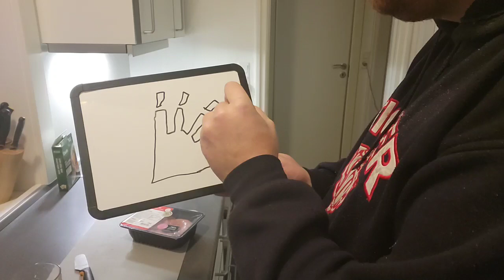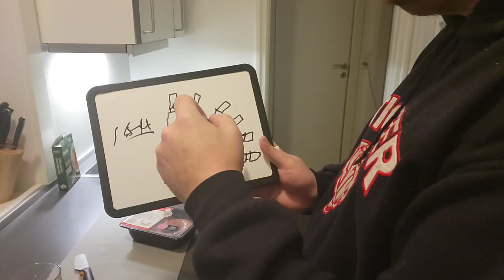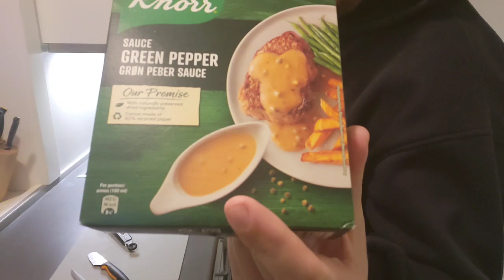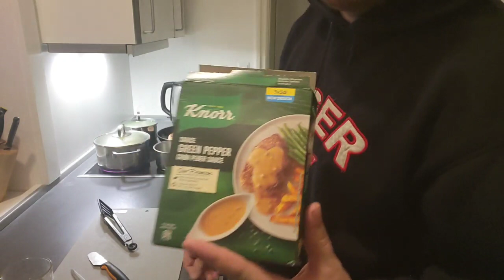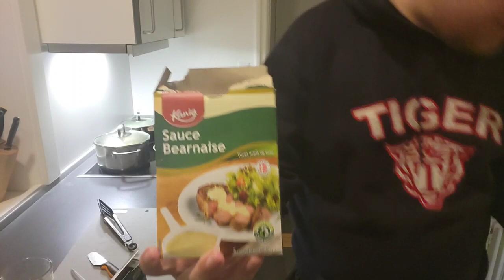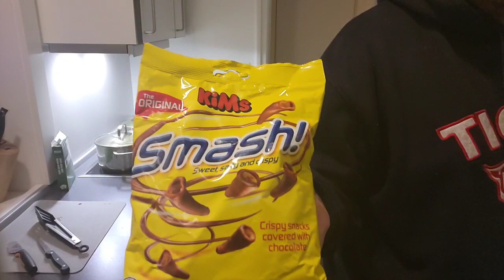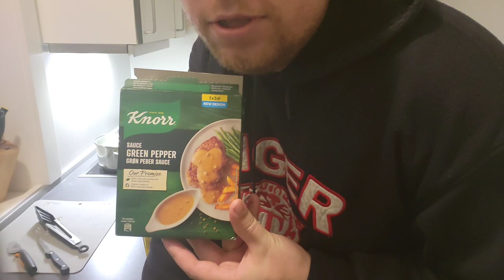Food in the Kitchen skills